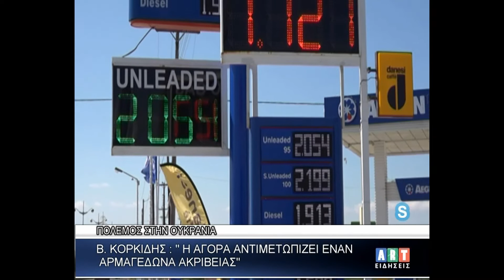Β Κορκίδης Πρόεδρος Ε Β Ε Π ΄΄Η αγορά αντιμετωπίζει έναν αρμαγεδώνα ακρίβειας΄΄